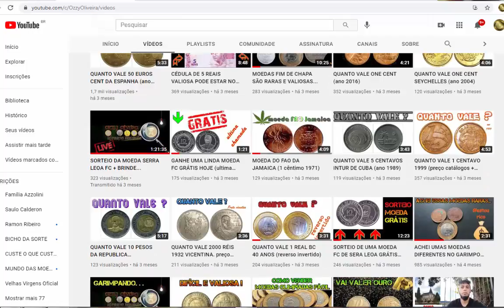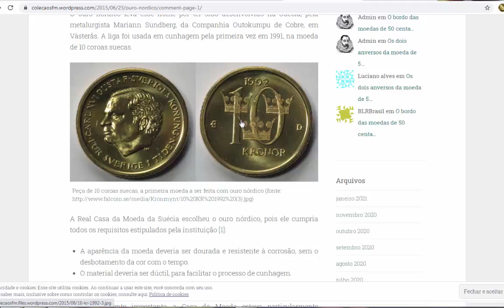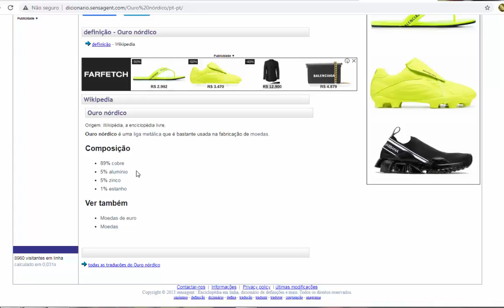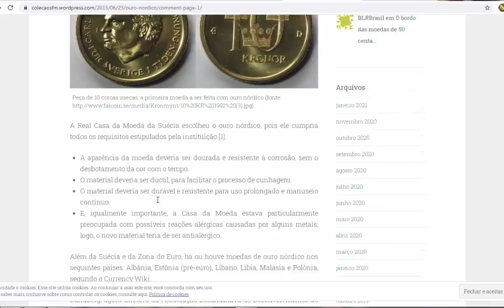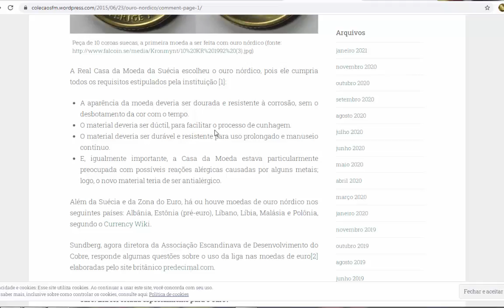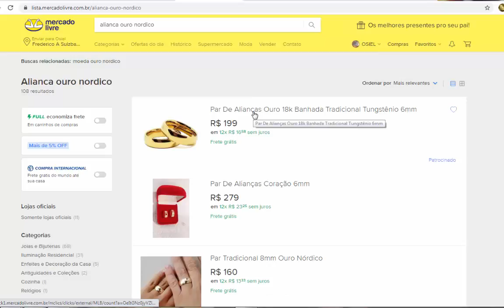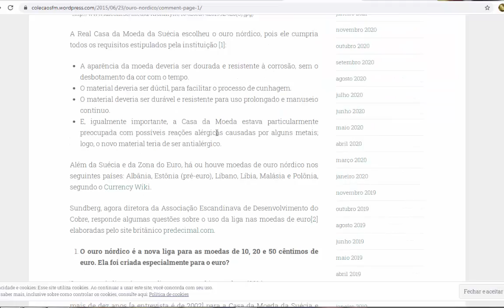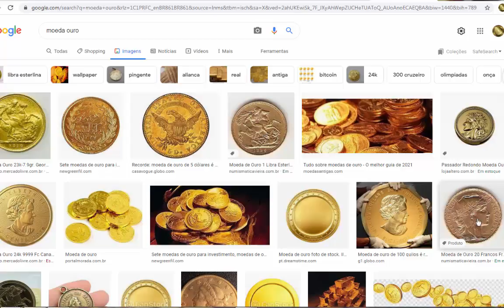MOEDAS DE OURO NÓRDICO PODEM ESTAR EM SUA CASA.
O Ouro Nórdico é a liga usada nas moedas de 10, 20 e 50 cêntimos de euro, e tem uma cor dourada suave. O Ouro Nórdico é usado com frequência na produção de moedas de recordação, uma vez que é muito resistente ao embaciamento e não apresenta descoloração ao longo do tempo.